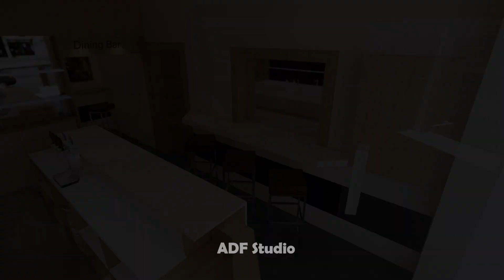11x23 Bar Cafe Design | Coffee Shop Interior Design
11x23 Bar Cafe Design | Coffee Shop Interior Design | Bar Interior Design

ADF Studio offer you fully customized interior solution which suit your personality, maximizing space utilization and being within your budget.
We provide a range of consultancy varying from Residential, Commercial, Institutional, Retail Interior, Plotting, and Landscape and Vastu designing.
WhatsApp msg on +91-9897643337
Instagram on- architectsdesignfurnace